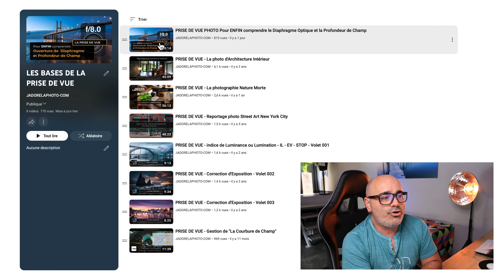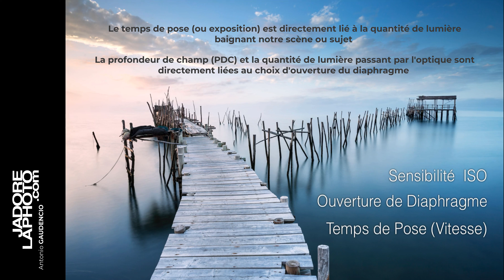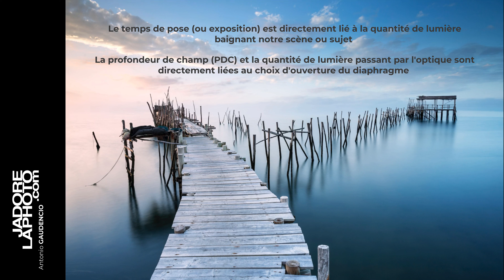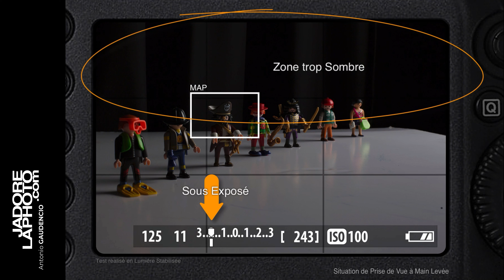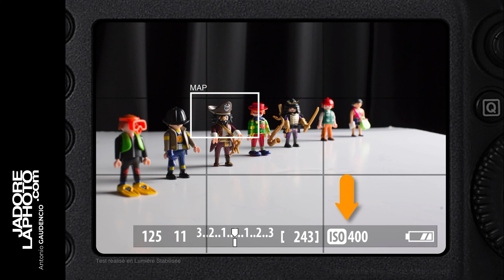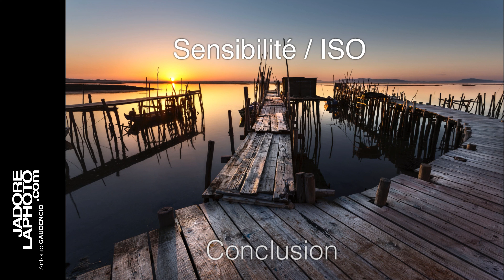PRISE DE VUE PHOTO La SENSIBILITÉ ISO CAPTEUR et EXPOSITION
PRISE DE VUE PHOTO  et TRIANGLE D'EXPOSITION
VOLET 2 - La SENSIBILITÉ ISO CAPTEUR et EXPOSITION

Pour enfin, comprendre la relation entre la Sensibilité ISO de notre capteur et le temps d'exposition (ou temps de pose).

Même si j'ai la passion de la transmission de savoir-faire, d'expérience de l'image numérique. Je suis avant tout un photographe pro depuis plus 35 ans. Vous pouvez découvrir mon univers ici

Pour rester en contact, être informé de mon activité de formateur, des prochains ateliers, le meilleur moyen est de vous inscrire à ma newsletter mensuelle

Vous êtes passionné de photographie ? Vous aimeriez intégrer un groupe de partage autour de notre passion dans le respect et la bonne humeur ? Vous pouvez intégrer mon collectif en cliquant